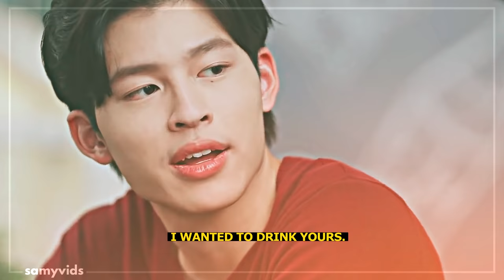[BL] Mork ✘ Pi ► 𝙢𝙖𝙠𝙚 𝙮𝙤𝙪 𝙢𝙞𝙣𝙚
꧁Watch in HD for better experience꧂

𝙸𝙽𝙵𝙾𝚁𝙼𝙰𝚃𝙸𝙾𝙽
song: make you mine by PUBLIC

drama: fish upon the sky
couple: mork & pi
real name: pond & phuwin

fish upon the sky fmv, fish upon the sky mork pi, phuwin pond ,